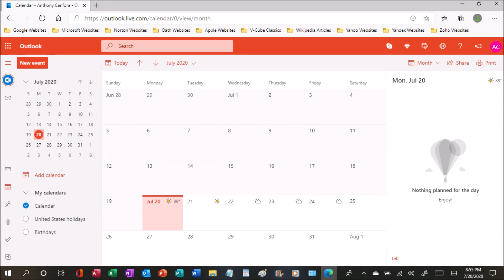July 20th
Since today's the eggth anniversary of my former pi-based username, I decided I should bring up my YouTube channel history.